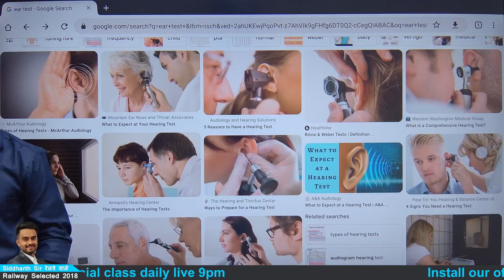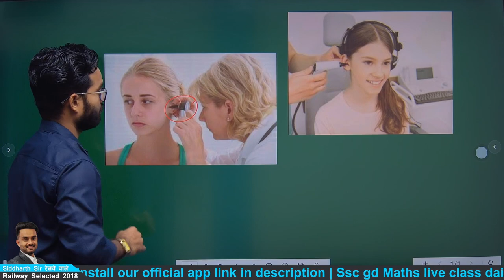Ear_test in group d || रेलवे group d मे Ear test कैसे होता है || Ear test in railway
Telegram group for pdfs, class notes, all study matterial

ई मेल email I'd नही है या खो गयी 😩Appointment letter अब 😲कैसे आयेगा, जोइनिंग नही 😭मिलेगी क्या

gdceexam | gdce exam कितने समय 🤔😖 बाद होता है | क्या 2 साल बाद होता 😩😩है gdce exam | जाने detail मे

Books that help me to crack railway exam|Complete booklist|जिन बुक्स को पढ़  मैंने Rly exam निकाला
Best science book for Group d and Ntpc exam|| ढंग से पढ़ो,Phd मत करो||Science for NTPC,Group d